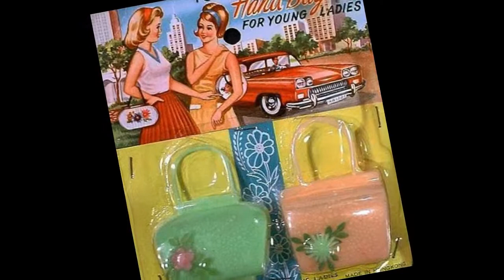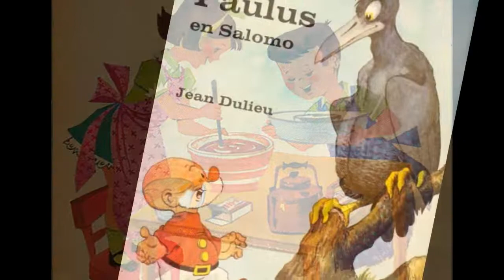the shoes - na na na - processed 'stereo'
Edit for headphones. The Dutch band "The Shoes" had a number 6 hit with this song in Holland's Top 40 in 1967.

(Jan Versteegen/Theo van Es)

when I came in a while ago
I didn't realize
the things that you were gonna show would come as a surprise
my baby who ran out on me
is coming back to stay
that's not so easy to believe cause she is far away

na-na-na na-na-na
na-na-na na-na-na

you say I'm going on a trip
and I will meet her soon
she's got me in her grip so I could travel to the moon

na-na-na na-na-na
na-na-na na-na-na

so when I'm walking out of there
it may not all come true
but just the same she's nearer as I dream along with you
I didn't realize
the things that you we're gonna show would come as a surprise

na-na-na na-na-na
na-na-na na-na-na
I didn't realize
the things that you we're gonna tell would come as a surprise
na-na-na na-na-na
na-na-na na-na-na
the girl who ran out on me

®© [Merlin] Red Bullet Productions BV, UMG on behalf of Universal Music, a division of Universal International Music BV
®© therock&rollingsixties